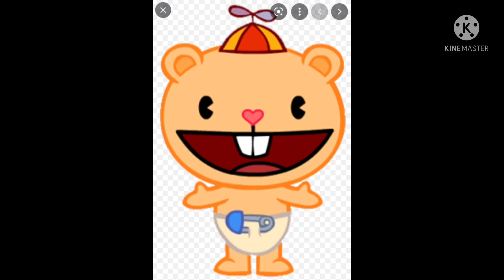Happy tree friends characters with Willys wonderland voices